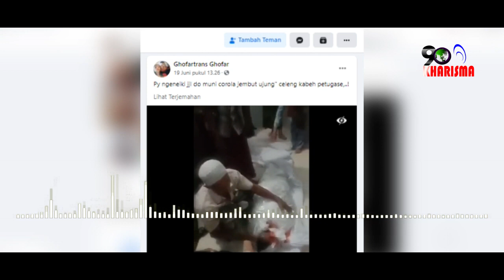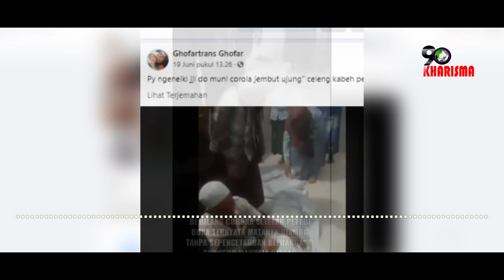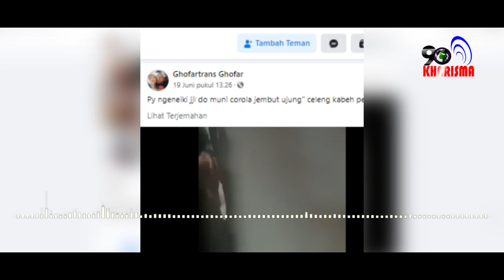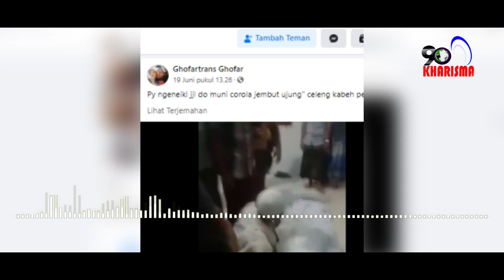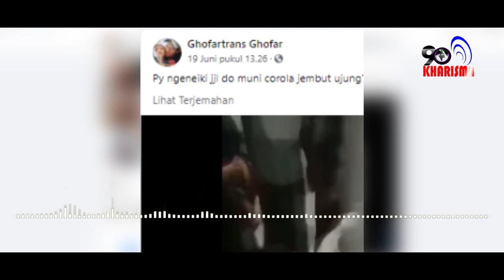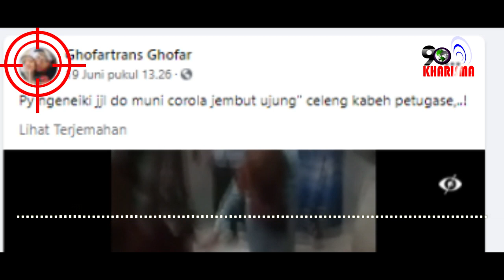Video Peti Jenazah Covid-19 Saat Dibuka Ternyata Mata Sudah Diambil? Cek Fakta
Beredar sebuah video dengan narasi peti mati jenajah covid-19 saat dibuka ternyata mata jenazah sudah diambil. Seperti dilansir Suara.com, video dan narasi itu dibagikan oleh akun Facebook bernama Ghofartrans Ghofar. Ia mengunggah narasi ini pada 19 Juni 2021 lalu.

Dalam keterangannya, akun ini menyebut mata jenazah pasien covid-19 itu diambil tanpa sepengetahuan keluarga. Akun tersebut juga menyatakan rasa emosi dengan petugas yang bertanggung jawab mengurus jenazah tersebut.

Adapun narasi yang dibagikan sebagai berikut:
Lantas benarkah klaim tersebut?

Berdasarkan penelusuran Turnbackhoax.id, jaringan media Suara.com, klaim adanya jenazah pasien Covid-19 di Probolinggo yang ketika peti dibuka ternyata matanya sudah hilang dipastikan tidak benar.
Faktanya, video ini merupakan hoaks lama beredar kembali. Tidak ada organ jenazah Covid-19 itu yang hilang karena semua organnya lengkap.
Sedangkan darah yang keluar itu berasal dari hidungnya akibat pembuluh darah di bagian kepala pecah. Kondisi ini akibat jenazah pasien positif Covid-19 tersebut memiliki riwayat stroke dan hipertensi.
Berikut fakta terkait klaim tersebut:

1. Bola mata tidak hilang
Informasi jenazah jenazah pasien positif Covid-19 tanpa bola mata tidak benar. Satgas Penanganan Covid-19 Kabupaten Probolinggo pun telah membantah klaim video jenazah pasien positif COVID-19 tanpa bola mata tersebut.

“Tidak betul ada pengambilan organ (mata) sebagaimana yang beredar di media sosial karena pada saat pemulasaran jenazah dengan protokol COVID-19 sudah disaksikan oleh pihak keluarga,” kata Ketua Pelaksana Satgas Penanganan COVID-19 Kabupaten Probolinggo dr Shodiq Tjahjono.

2. Pengakuan keluarga
Salah satu keluarga pasien positif yang meninggal tersebut Ainur Huda mengatakan video yang beredar menyebutkan mata ibu M hilang itu tidak benar karena pihak keluarga menyaksikan pemulasaran jenazah.
“Saya melihat sendiri saat pemulasaran jenazah dan tidak ada organ yang hilang karena semua organnya lengkap, sedangkan darah yang keluar itu berasal dari hidungnya,” katanya.

Ia menjelaskan almarhum memiliki riwayat penyakit hipertensi dan stoke sejak lama, bahkan sempat dirawat di rumah sakit selama beberapa hari.
“Pihak keluarga membuka peti jenazah pasien COVID-19 karena ibunya ingin melihat jenazah anaknya untuk terakhir kali dan saat dibuka kondisi jenazah tersebut mengalami pendarahan yang keluar dari hidung,” ujarnya.

3. Pendarahan karena pembuluh darah pecah
Koordinator Penegakan Hukum Satgas COVID-19 Jawa Timur Ugas Irwanto menyatakan, jenazah pasien positif Covid-19 tersebut memiliki riwayat stroke dan hipertensi. Kondisi ini mengakibatkan pembuluh darah di bagian kepala pecah. Sehingga kemudian menimbulkan pendarahan di sejumlah bagian.

“Di antaranya, melalui bagian mata. Jenazah tersebut, akhirnya memang dibuka dan dimandikan kembali oleh pihak keluarga. Disaksikan tokoh agama setempat,” kata Ugas.
KESIMPULAN
Dari penjelasan di atas, maka narasi yang menyebutkan mata jenazah pasien Covid-19 diambil tanpa sepengetahuan keluarga tidak benar.
Narasi itu masuk dalam kategori konten yang menyesatkan atau misleading content.

Sungguh biadab yang sengaja mengunggah video kebohongan tersebut. Bayangkan! Kalau hal seperti itu terjadi kepada keluarga sendiri, bukankah justru membuat kita marah? Tak perlu ada ampunan. Tangkap…!